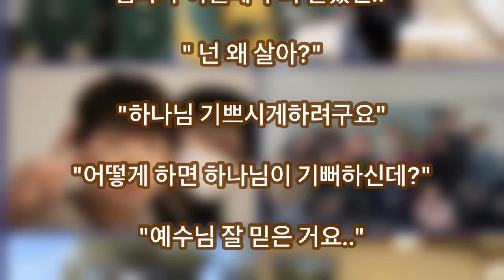[짧은 묵상][미국 LA일상]💕👍 수련회를 다녀온 사랑하는 아들 딸들에게..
[미국 LA일상]💕👍 수련회를 다녀온 사랑하는 아들 딸들에게..

지수 현수 은수 중고등부 예닮 수련회에서..
수많은 사람들 중에 너희를 선택하여주신
하나님께 감사하는 날이 오길 바란다..
감격하고 눈물흘릴 그때가 오길..
주일학교,중고등부,대학부에서는 많은분들의 사랑과 희생과 수고를  가슴에 채워야한다.. 그리고, 어른이 되면.. 받은 많은 사랑과 희생과 수고를 나눠야 한단다..
아빠와 엄마는 .. 다른 것으로 해줄수있는게 없다..
그냥.. 열심히 주의 일을 할뿐이다..
너희들의 삶은 주님께서 책임져 주실것이기에..
삶에 어려움이 있을 때 감사하게 되는 날이 올것이다..
믿음은 거기서부터 시작이다..
잘 되고 좋을 때 하나님께 감사하는 것이 아니라..
어렵고.. 힘들때.. 하나님을 신뢰하고 감사하는 것.. 이것이 믿음이란다..
엄마가 어릴때 부터 말했던..
" 넌 왜 살아?"
"하나님 기쁘시게하려구요"
"어떻게 하면 하나님이 기뻐하신데?"
"예수님 잘 믿은 거요.."
"그럼 예수님을 잘 믿는 믿음이 뭐야?
그 믿음은 하나님이 항상 너희와 함께하신다는 걸 믿는게 믿음이야!"
이 말이 언젠가는 마음으로 다가 올 때가 있을 것이다..
우리가 항상 기도하마!

아빠 엄마가..